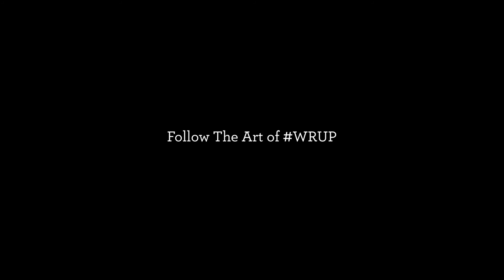FREDDY WR.UP® Technologie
Die Technologie hinter dem WR.UP®-Effekt